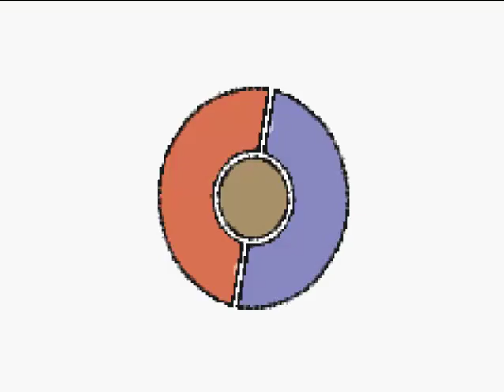Lets Play Pokemon Smaragd German/Deutsch Part #1